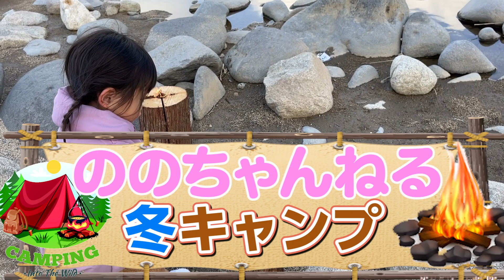ののかちゃんが作詞作曲！お餅がおいしすぎて歌を作りました♪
キャンプに来たののちゃん♪
お餅を見てテンションが上がり
ののちゃん作詞作曲のお餅の歌を披露してくれました！！

❤️サブチャンネル　日常短編集です♪

第35回童謡こどもの歌コンクールで史上最年少の銀賞を頂きました🥈✨
娘との日常や、大好きな歌をお伝えできればと思っています🙇🏻‍♂️

★株式会社エンプロ所属

♦︎住所
〒150-0001
東京都渋谷区神宮前1-2-8
原宿木多ビル2F 株式会社エンプロ

〈国内〉
ののちゃん ３さいこどもうた

〈海外〉
◆music streaming in KOREA

📚講談社より、フォトブック「歌って 笑って こねこと遊んだ ちいさいののちゃん」が発売されます！📙
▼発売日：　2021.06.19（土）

【About this channel (nonochannel)】
Received the youngest silver prize in the history of the 35th Nursery Rhymes Children's Song Competition Grand Prix 🥈
 In this channel Song videos and daily life will be uploaded little by little ❣️

🆕✨　👶感謝✨
◆LINE 村方乃々佳公式タイムライン(please follow) ぜひ登録してね💕

🆕✨　👶感謝✨
◆LINE 村方乃々佳公式　ぜひ登録してね💕(please follow)

◆Notice of CD release
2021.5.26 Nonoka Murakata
1st mini album release decided✨
【Nono-chan 2 years old♡Children's song】

↓Here's the recording situation↓
👑KING RECORDS

🏠 address 🏠
〒150-0001
Harazyukukita Bld.2F 1-2-8 Jingumae Shibuyaku Tokyo Japan
To ENPRO inc. nonoka murakata